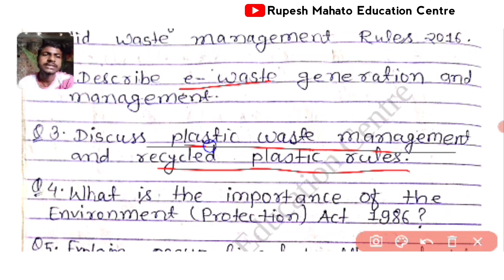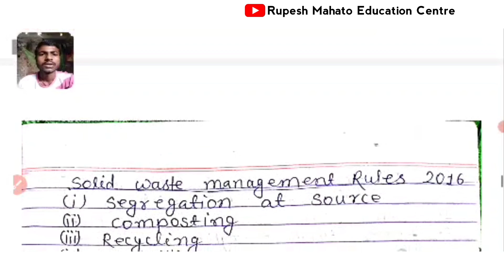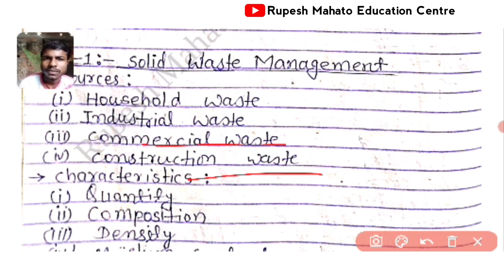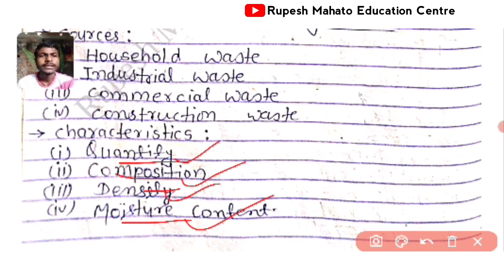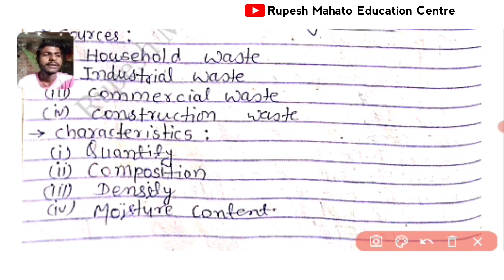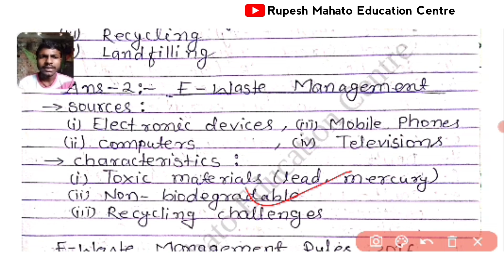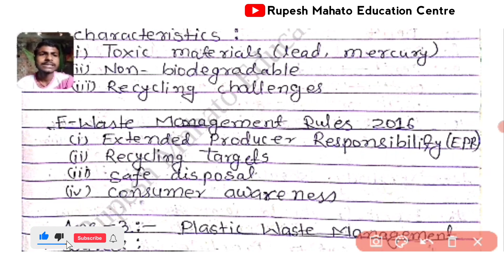EVS Unit 5 & 6 Important Questions | Diploma 2nd Sem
unit 5 evs
evs class 1 unit 5
unit 5 people around us
evs unit 5
bevae 181 unit 5
evs class 2 unit 5
unit 5 helen keller
evs unit 5 pollution
unit 5 chapter 10 animals
unit 5 plants and animals
unit 5 chapter 11 our helpers
unit 5 chapter 10 my classroom
unit 5 b. ed environmental education
environmental education unit 5 in tamil
anita and the honeybees
unit 6
anita and the honeybees in english
unit 5 questions
diploma preparation
evs syllabus
Diploma 2nd sem
Important questions
EVS
Unit 5 and 6
Important question evs
Second sem diploma
Unit 5 Important questions
Electrical engineering
Jharkhand Polytechnic 2nd
Jut
jharkhand diploma
2nd semester
engineering preparation
electrical syllabus
nayan classes
evs answers
raj goswami
diploma exam
diploma questions
bceceb
jharkhand polytechnic